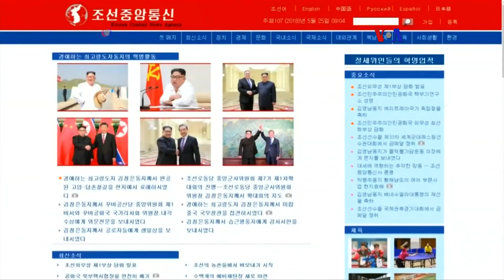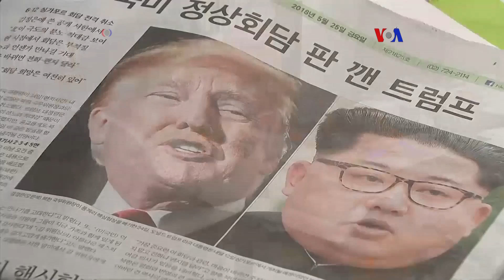Kim y Pompeo se reúnen en NY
El secretario de Estado de Estados Unidos, Mike Pompeo, se reunirá, una vez más, esta vez en territorio estadounidense, con el General Kim Yong Chol, mano derecha del líder norcoreano Kim Jong-Un y vicepresidente del partido comunista.
Publicado originalmente